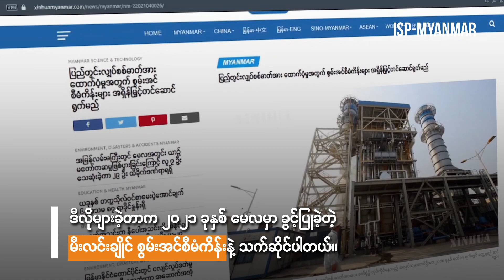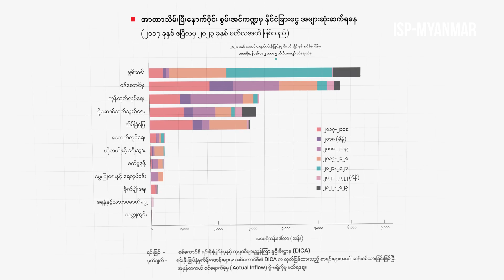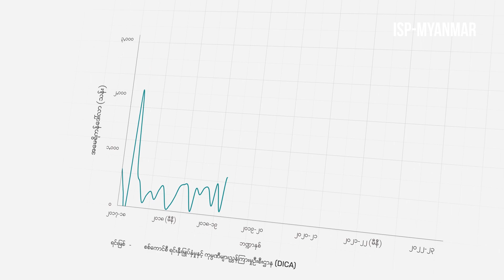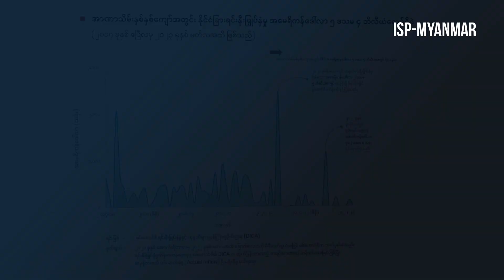မြင်ကွင်းကျယ်မှတ်စုများ | အမှတ် (၅၆)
စွမ်းအင်ကဏ္ဍမှ နိုင်ငံခြားငွေအများဆုံးဆက်ရနေ

အာဏာသိမ်းမှုအလွန် နှစ်နှစ်ကျော်အတွင်းမှာ စွမ်းအင်ကဏ္ဍကနေ နိုင်ငံခြားရင်းနှီးမြှုပ်နှံမှု အများဆုံး ဆက်ရနေပါတယ်။ I​​SP-Myanmar ရဲ့ ဒီတပတ် မြင်ကွင်းကျယ်မှတ်စုမှာ နိုင်ငံခြားရင်းနှီးမြှုပ်နှံမှုဆိုင်ရာ အကြောင်းအရာတွေကို အချက်အလက် အခြေပြု ပိုင်းခြားဖော်ပြထားပါတယ်။
ပဋိပက္ခ၊ ငြိမ်းချမ်းရေးနဲ့ လုံခြုံရေးဆိုင်ရာကိစ္စရပ်တွေ၊ တရုတ်အရေးလေ့လာမှုနဲ့ နိုင်ငံရေး ဘောဂဗေဒဆိုင်ရာစတဲ့ အကြောင်းခြင်းရာတွေ ပါဝင်မယ့် မြန်မာ့အရေး မြင်ကွင်းကျယ်မှတ်စုတွေကို အချက်အလက်အခြေပြု ရှုထောင့်ကနေ မြန်မာ့မဟာဗျူဟာနှင့် မူဝါဒလေ့လာရေး အင်စတီကျု (ISP-Myanmar) က အပတ်စဉ် တင်ဆက်နေပါတယ်။ မြင်ကွင်းကျယ်မှတ်စု ရုပ်သံအစီအစဉ်ကို ဗွီအိုအေ မြန်မာဌာန (VOA Burmese) က အပတ်စဉ် တနင်္လာနေ့တိုင်း ထုတ်လွှင့်နေပါတယ်။

➤ ဝက်ဘ်ဆိုက်တွင်လည်း ဖတ်ရှုနိုင်ပါသည်။
[link]